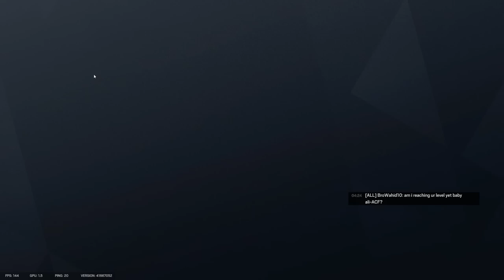TOXIC PLAYER KOYAK LUHH! | Rainbow Six Siege (MALAYSIA) ft Luqman Podolski , Hidz , Gohandude , Jeny